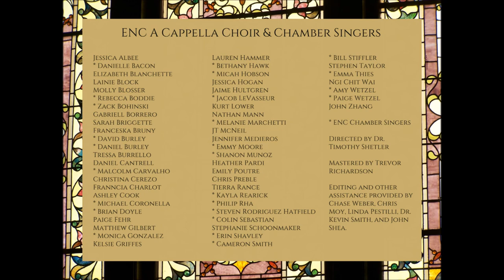Psalm 62 (My Soul Finds Rest)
This is part of a recording from the ENC A Cappella Choir Spring Concert on 4/25/2013 as directed by Dr. Timothy Shetler. It was recorded at Central Baptist Church in Quincy MA.

ENC A Cappella Choir
1. Psalm 62 (My Soul Finds Rest) • Stuart Townend & Aaron Keyes / arr. Gary Rhodes

ENC Chamber Singers
2. The Psalm of Christ (Cereal Boxes and Empty Cans)  John Stanley

Three Psalms   Edwin Fissinger
3. Make Haste, O God (Psalm 70)
4. O Be Joyful in the Lord (Psalm 100)
5. Praise the Lord (Psalm 113)

ENC Chamber Singers
6. Lord, For Thy Tender Mercy’s Sake • Richard Farrant
7. Light of a Clear Blue Morning   arr. Craig Johnson
    Michael Coronella, clarinet

8. Amor De Mi Alma (You are the love of my soul)  Z. Randall Stroope

ENC A Cappella Choir & ENC Chamber Singers
Jessica Albee
* Danielle Bacon
Elizabeth Blanchette
Lainie Block
Molly Blosser
* Rebecca Boddie
* Zack Bohinski
Gabriell Borrero
Sarah Briggette
Franceska Bruny
* David Burley
* Daniel Burley
Tressa Burrello
Daniel Cantrell
* Malcolm Carvalho
Christina Cerezo
Franncia Charlot
Ashley Cook
* Michael Coronella
* Brian Doyle
Paige Fehr
Matthew Gilbert
* Monica Gonzalez
Kelsie Griffes
Lauren Hammer
* Bethany Hawk
* Micah Hobson
Jessica Hogan
Jaime Hultgren
* Jacob LeVasseur
Kurt Lower
Nathan Mann
* Melanie Marchetti
JT McNeil
Jennifer Medieros
* Emmy Moore
* Shanon Munoz
Heather Pardi
Emily Poutre
Chris Preble
Tierra Rance
* Kayla Rearick
* Philip Rha
* Steven Rodriguez Hatfield,
* Colin Sebastian
Stephanie Schoonmaker
* Erin Shavley
* Cameron Smith
* Bill Stiffler
Stephen Taylor
* Emma Thies
Ngi Chit Wai
* Amy Wetzel
* Paige Wetzel
John Zhang

* Denotes ENC Chamber Singers